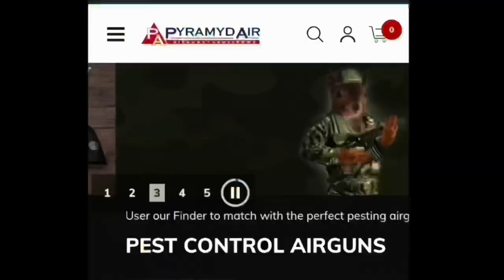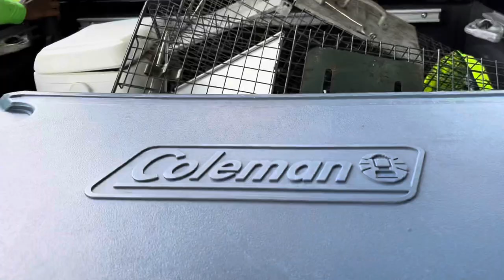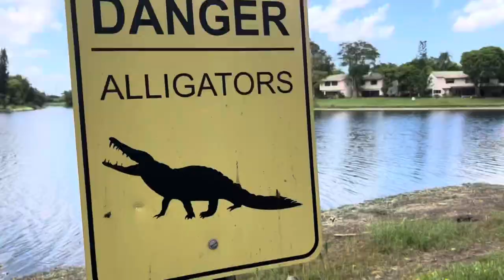Day 29 1 hour iguana Removal Job With Rambo the Iguana Hunting Dog! How Many Does He Catch?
Special thanks to our Friends at ——-Pyramydair check ‘em out! Use our code!